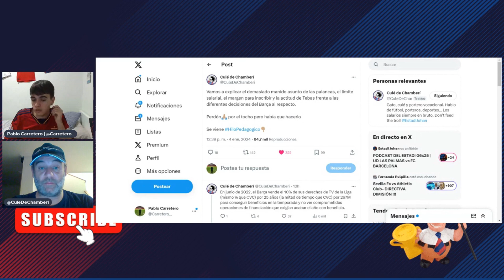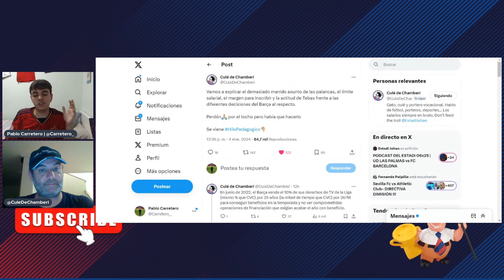SOBRE LA SITUACIÓN DE BARÇA STUDIOS Y LA INSCRIPCIÓN DE VITOR ROQUE | Con Culé de Chamberí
Fragmento del último PODCAST DEL ESTADI con nuestros queridos Pablo Carretero y Culé de Chamberí donde divagan sobre la situación actual de Barça Studios tras el impago de Libero y la inscripción de Vitor Roque.

¡Aquí nos podéis leer!